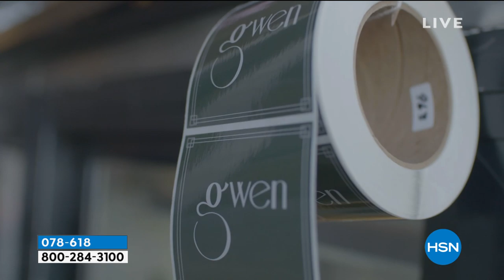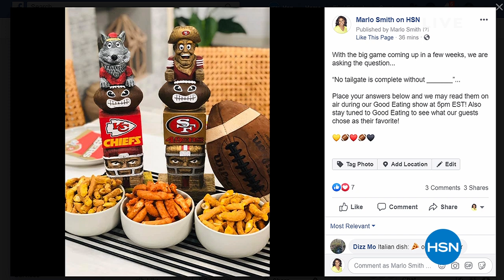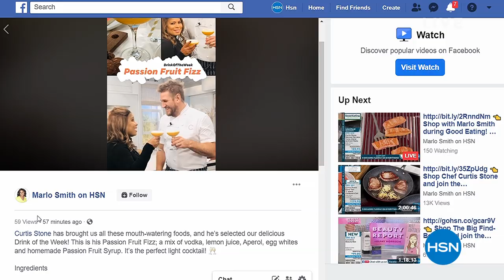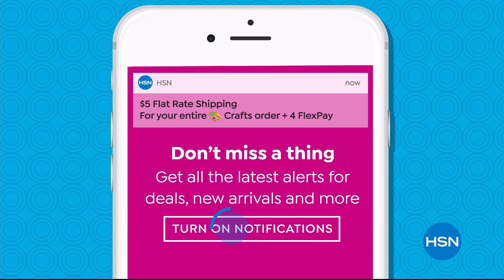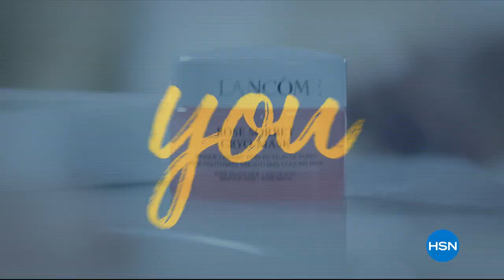HSN | Good Eating with Marlo Smith & Curtis Stone 01.20.2020 - 05 PM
Grab a seat and join us while we discover savory food finds and mouthwatering treats.